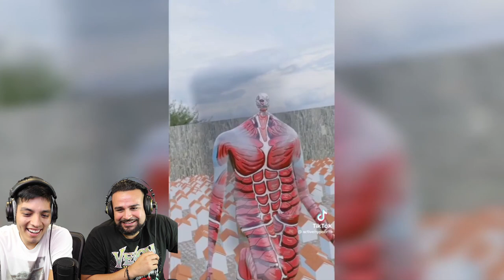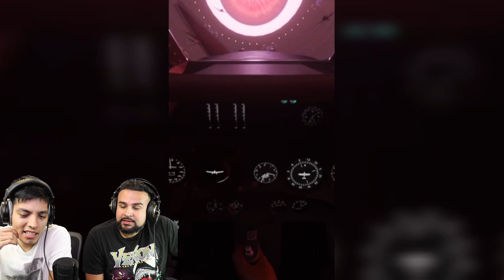SCARY TIKTOK.EXE | Scary TikToks You Should NOT Watch Alone | Ruined Childhood Tiktok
Here are some more Scary TikToks You Should NOT Watch Alone!